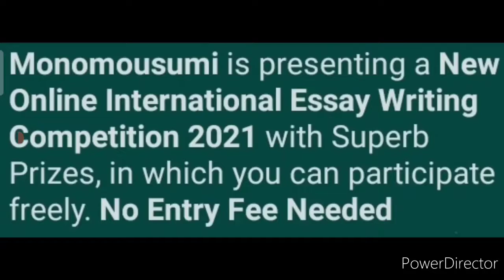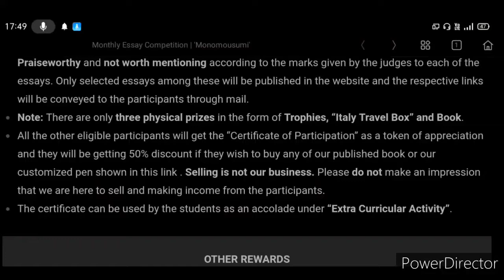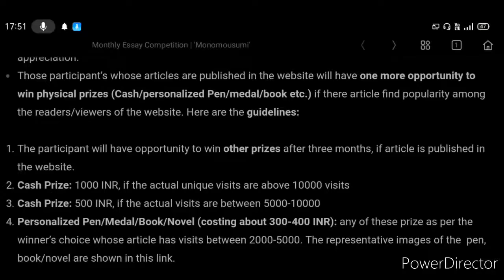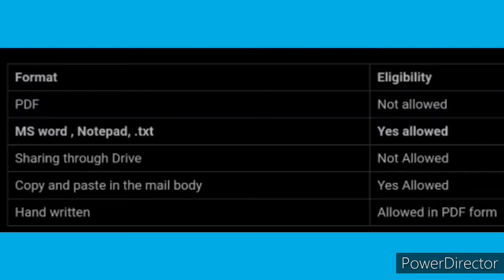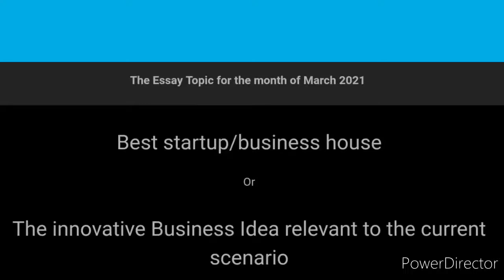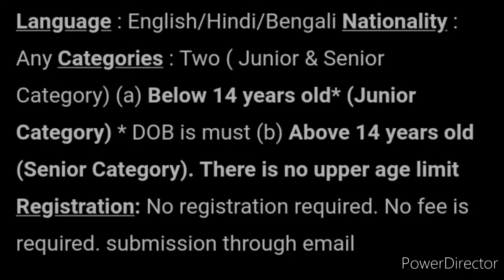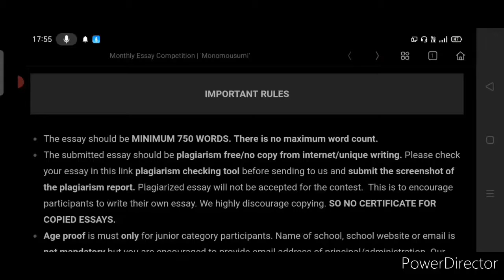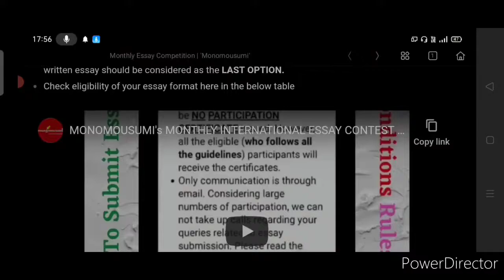Free Online International Essay Competition 2021 For All | Medal, Trophy, Cash Money, Pen & More